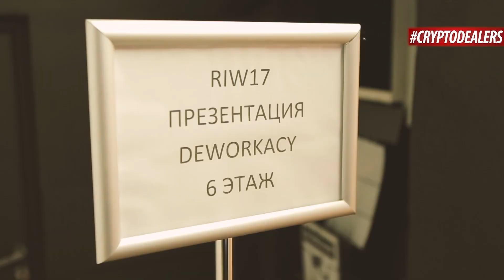IBCG MushUP| ЧТО ТАКОЕ ТОКЕНЫ, МАЙНИНГ, БЛОКЧЕЙН| CRYPTODEALERS VLOG 18+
Первый Blockchain MashUp от IBCG.
MashUp — это некий гармоничный микс тем, спикеров, идей и форматов.

Спикеры рассказали простыми словами и ответили на такие вопросы как: что такое блокчейн, что такое майнинг, что такое ICO/ ИСО и в каких сферах можно применить криптовалюты и blockchain.

CRYPTODEALERS NEWS
Мы расскажем тебе о самых последних трендах крипто рынка и не только!

Поддержать проект CRYPTODEALERS
🌶Bitcoin Address: 1DDzSrLFUNothArFQk9xu79jc44jmU14Wu